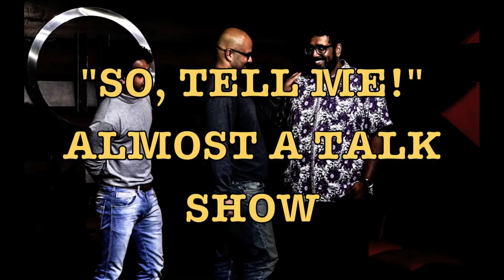So, Tell Me!- An Office Tale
Have you ever had a bad day at work? Mischief in Action lets you recreate that day and change the end according to what you like and in whatever style of film/TV/theatre you like.
Here is our game AN OFFICE TALE